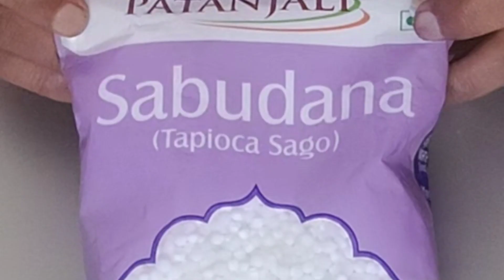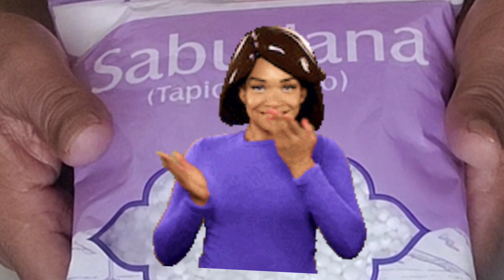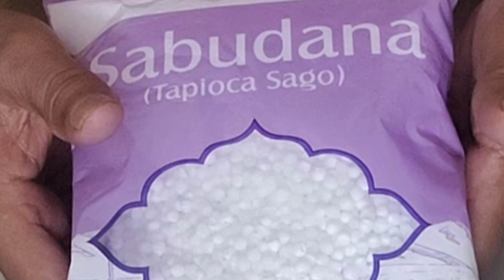SABUDANA Ke Fayde I Patanjali Sabudana I Patanjali Products I Sabudana I Sabudana Khane ke Fayde I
patanjali

patanjali products

patanjali ayurved

patanjali sabudana ke fayde

sabudana ke fayde

sabudana khane ke fayde

sabudana ke fayde aur nuksan

sabudana kheer ke fayde

sabudana ke fayde in urdu

sago ke fayde

sagu dane ke fayde

sabu dana ke fayde in urdu